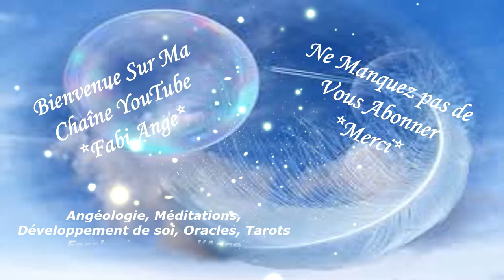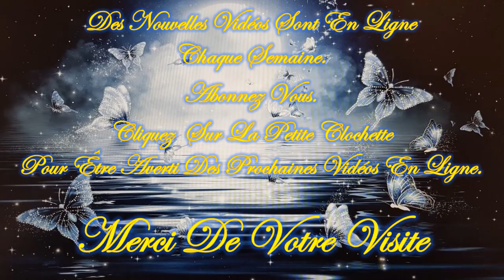🪶VOUS AVEZ TROUVE UNE PLUME BRUNE?🪶QUEL EST SON MESSAGE🪶Fertilité, Abondance, Stabilité, Sécurité?🪶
❤️ Un beau bonjour à toutes et tous ❤️

Quelle est la signification d'une Plume Brune?
Stabilité, Sécurité, Connexion à la Terre et à la Nature, Confort et Chaleur, Pragmatisme et Sens Pratique, Ancrage Spirituel, Protection par les Ancêtres, Fertilité et Abondance, Soutien et Stabilité dans les Relations, Comment Réagir Lorsqu'on Trouve une Plume Brune

😀🕖 DU LUNDI AU DIMANCHE 1 VIDEO SERA MISE EN LIGNE